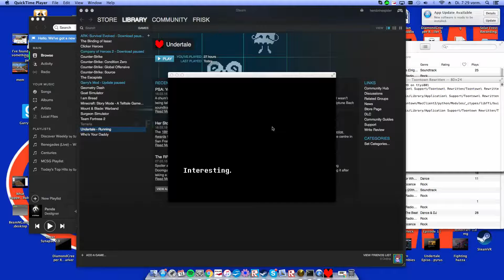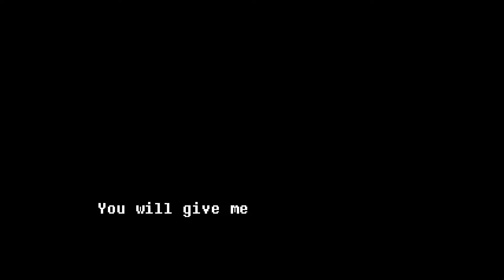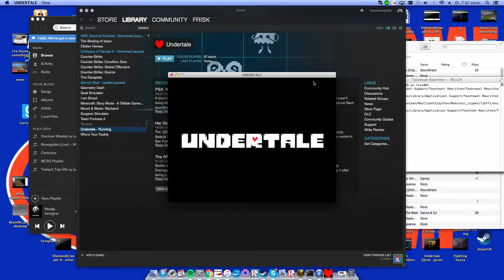Undertale Episode 4 | All Eternity